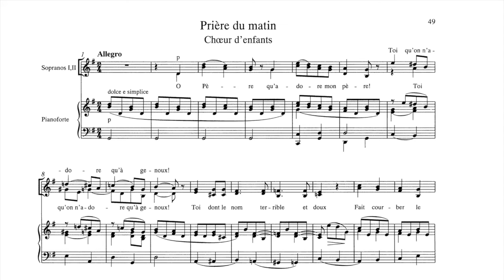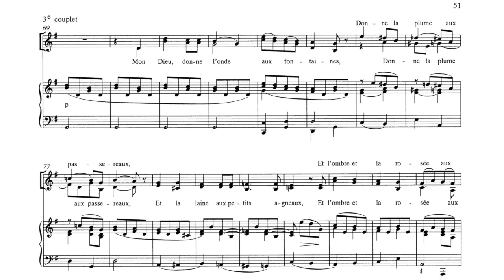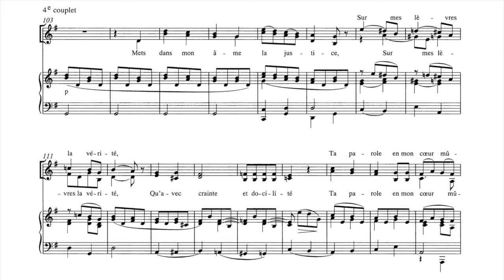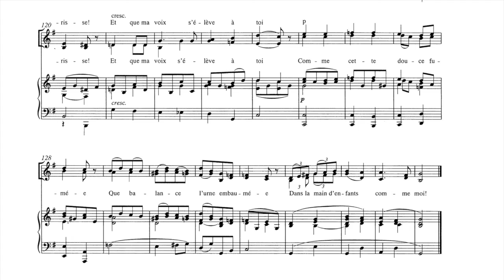Prière du Matin - Choeur d'enfants (Hector Berlioz)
A charming hymn for children written around 1846 by Hector Berlioz, one of his last works; text by Alphonse de Lamartine.

Translation:

O Father, who loves my father! You who no-one need speak your name, but only to bow before.
You whose terrible and sweet name makes my mother’s brow lift in reverence!
One says that the bright sun is nothing but a plaything of your power;
That underneath your feet he swings like a bright vermillion lamp.

They say that it is you who gave birth to the little birds in the fields,
And who also gave a soul to little children so they may know you!
They say it is you who produces the flowers with which the garden adorns itself,
And that, without you, forever needy the orchard would not have any fruit.

My Lord, give wave to the springs, give the feather to the sparrows,
And the wool to little lambs, and the shade and the dew to plains.
Give health to the sick, to the beggar the bread for which he cries,
To the orphan, a home; to a prisoner, liberty.

Place justice in my soul, on my lips the truth,
That with fear and obedience your word ripens in my heart!
And that my voice rises to you like that gentle smoke
That sways the fragrant censer in the hand of children like me!

--Translation by Alexandra Rupp

Recording: CD 'A Sunday in Paris'
Joris Verdin (harmonium), Christ Church Schola Cantorum, dir Stephen Kennedy